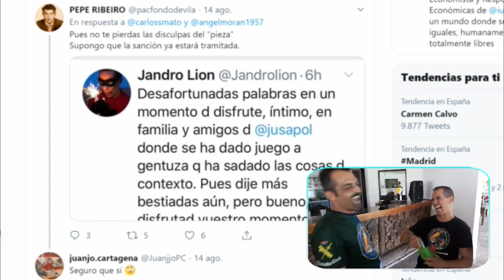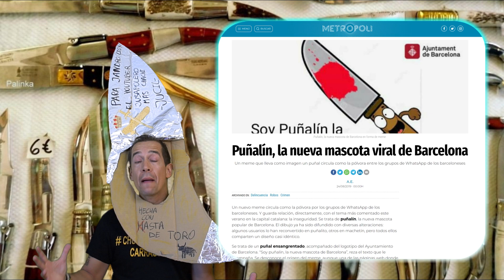ALERTA MENA. Entrevista a la navaja de Jandro Lion.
DEDICADO A LAS OVEJAS DEL REDIL.
Entrevista a la navaja de Jandro Lion. Necesitábamos dar audiencia a la que en un principio debería haber sido entrevistada. Ha sufrido muchos bulos, ataques y sufrimiento. Llega el momento de que hable.
ALERTA MENA.
Recordad... "Matar NO merece la MENA"

Este canal colabora sin ánimo de lucro, no ganamos absolutamente nada, con UMC (Unión de Mossos por la Constitución), pero hemos conseguido que nos hagan un 10% de descuento con el código (JANDROLION10) a los suscriptores y seguidores que vengan desde el canal:

SI QUERÉIS UN CUADRO COMO EL QUE MOSTRAMOS EN EL FONDO, PINTADO POR IDOIA, UNA GRAN AMIGA DEL CANAL, PARA REGALAR, PARA VUESTRO FONDO O PARA LO QUE QUERÁIS... OS DEJO SU CORREO ELECTRÓNICO:

JANDRO LION
Apartado de correos 30013
CP:28935 Móstoles
-Madrid- (España)

NUEVA ASOCIACIÓN CON TUNIGCAMISETAS.COM:
Adquiere nuestra camiseta de Friki-Retrogamer pinchando aquí y elige tu color:

-- Jandro Lion --